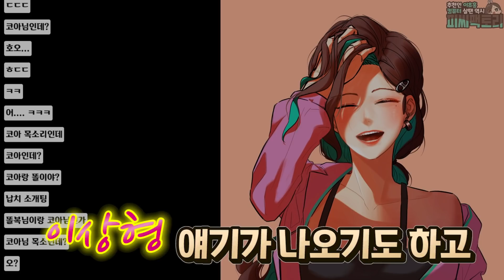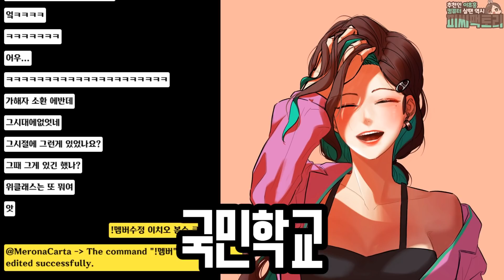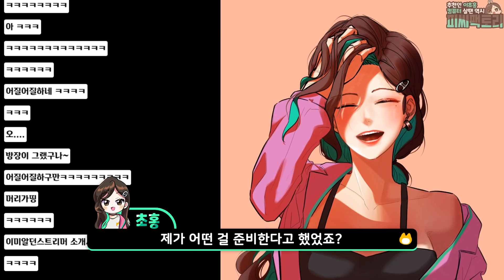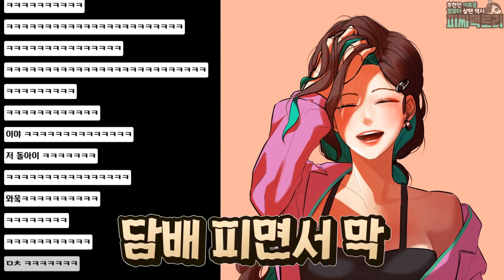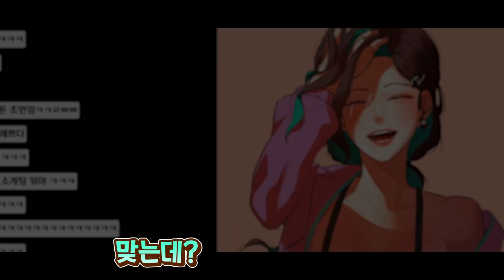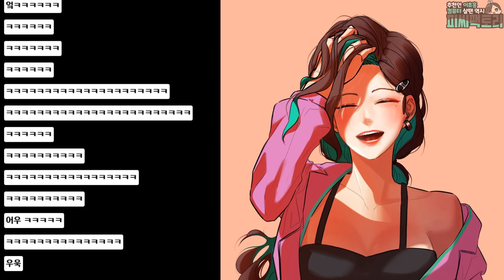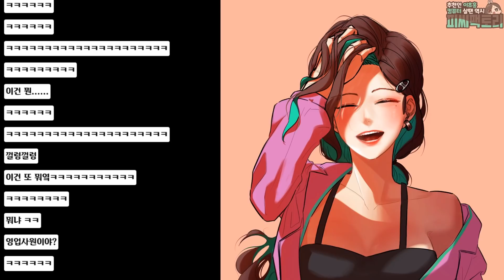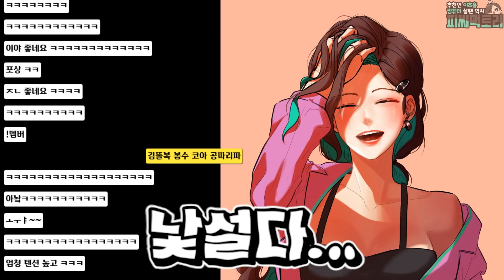뭘 봐? 처음 아니잖아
방송 날짜 : 21.03.27 / 편집 : 메로나